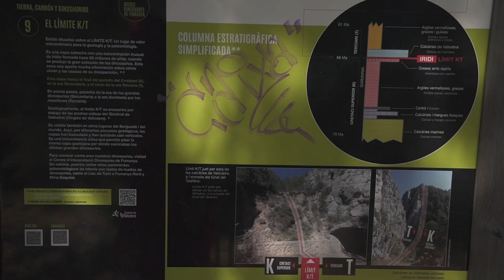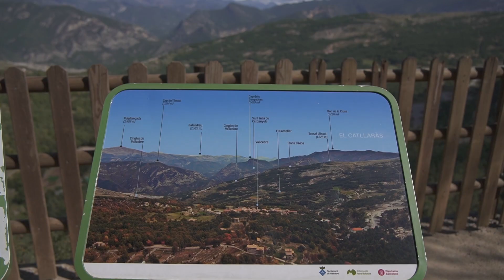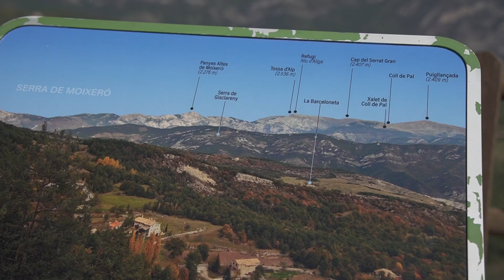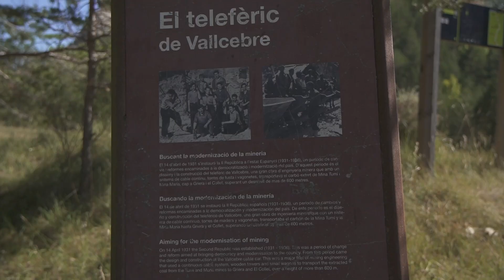Dinosaurs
My typical day in solo princess vanlife in a magical forest, in the Spanish Pyrenees of Catalonia.

Slow travel silent vlog, no talking, no words! Visual diary of a day in the solo vanlife of a princess in the Spanish Pyrenees, living in nature with my turquoise van, Camille, discovering the beauty of slowing down as much as possible, enough to notice all the little things, as well as all the big things, seeing far and wide enough to realize how small one is and how vast the world.

Follow me in a slow day in minimalist living vanlife adventures, appreciating the beauty of nature in solo vanlife through my eyes :) Relaxing video, ASMR, minimalist living, slow life. Everything is filmed as slowly as can be, so that you can take the time and imagine and travel, through spacetime, to be with me, right here, right now :)

After spending weeks and weeks in place after place after place, I desperately wanted to just find somewhere back in nature and not only see, but also live the beauty of nature. After the Alps across Switzerland, France, and Italy, I’ve been spoiled with all the magnificence of mountain after mountain, but the Pyrenees are a new adventure here in Spain, and seem entirely different. Unlike each breathtaking location in the Alps, equally beautiful as flooded with seekers of its beauty, the Pyrenees in the region of Catalonia remain largely - wild - win only a passing car on the main road ever once in a few hours.

After crossing the border between France and Spain along the Mediterranean coast, I headed inland and upwards to the Spanish Pyrenees of Catalonia. Unlike the Alps, it did not take long to transition from the plains to rather deep into the mountains - perhaps a mere half hour. Driving as slowly as I usually do, I was surprised to find that not a single car tailed my van as we climbed our way up. Eager to escape the perpetuating heat, I found myself in yet another change of season in this strange summer, that has seemed more like four seasons than one.

Lac Timu is a lake too small to see on google maps, as it’s radius is not larger than 100 meters, it would seem. It was created due to mine explosions, as I was rather sad to discover, but also which led to the discovery of dinosaur fossils in the region - footprints that cradle the boundaries of the lake. I liked to imagine falling asleep with the dinosaurs as well as the stars each evening, and wonder whether, if no one came to set eyes on this place, could it still be called beautiful? As slowly as possible, I tried to breathe in each little breeze of what remained of the sunlight still so diligently spilling into yet another quiet day in September, colored in nostalgia.

Each day I film these videos, mainly motivated by a deep desire for those who are dear, so near and far, through space and time, to be able to see, through my eyes and through my body, which happens to be in this point in space and in time, all the beauty that surrounds us, everywhere in the world, if only we would stop and look and perhaps realize enough to remember that we are breathing, how very little we truly need to be happy. In particular, these videos are dedicated to my mother, the one I most profoundly wish I could take with me in each of my adventures. Thank you for sharing each of your worlds with me.